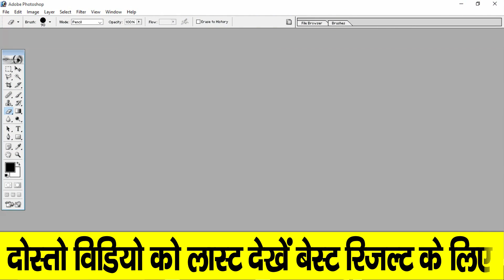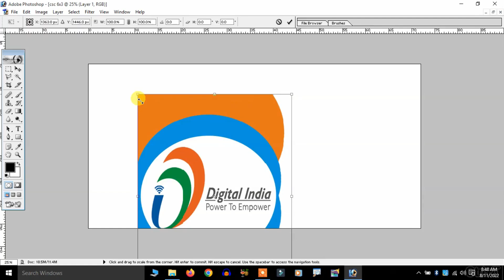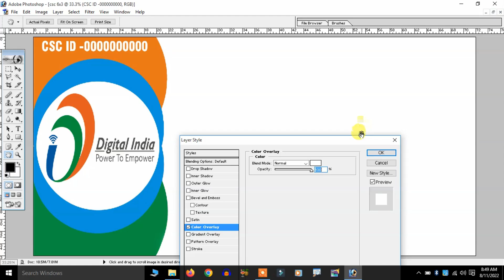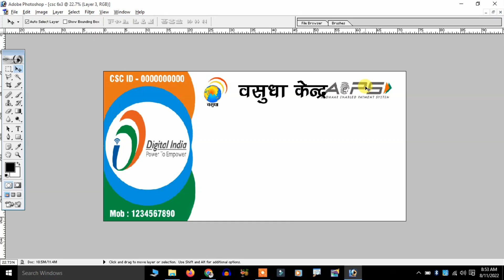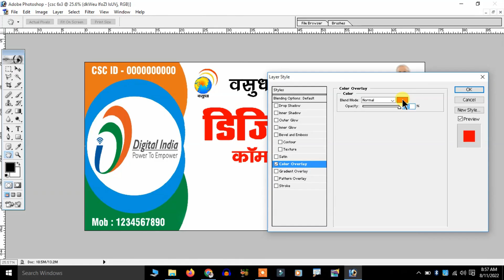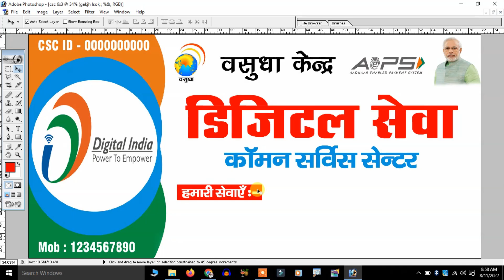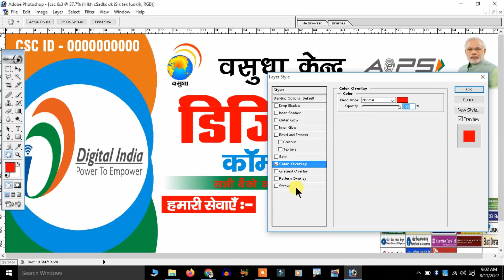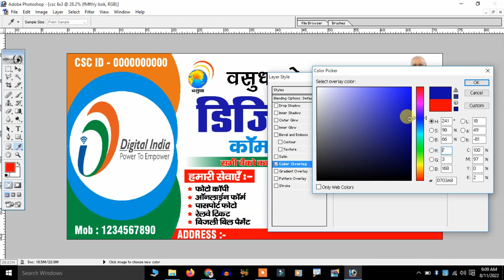CSC बैनर कैसे बनाये | Photoshop Me CSC Banner Kaise Banaye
CSC बैनर कैसे बनाये | Photoshop Me CSC Banner Kaise Banaye. csc banner kaise banaye. adobe photoshop me banner kaise banaye. banner design karna sikhe. banner design in photoshop 7.0.